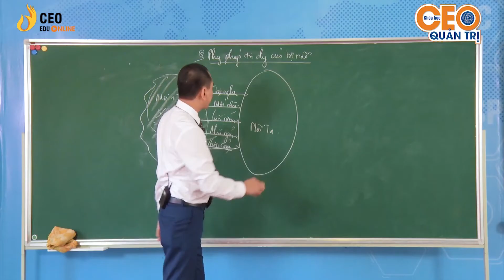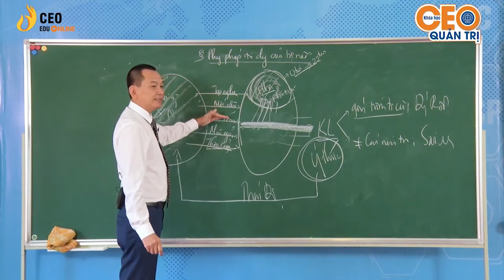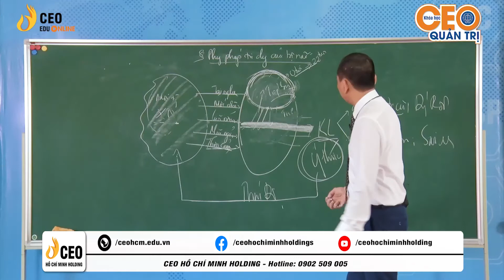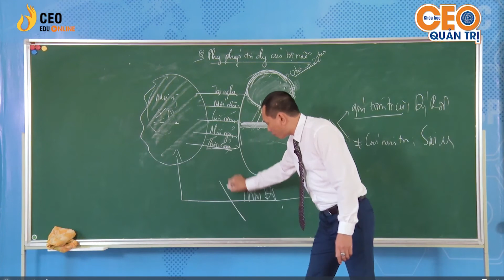Quy Luật Tư Duy Não Bộ: Điều Gì Tạo Ra Sự Khác Nhau Của Cuộc Đời Mỗi Người | CEO Hồ Chí Minh Holding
⁉ Vì sao mỗi người có cuộc sống khác nhau trong khi môi trường xung quanh ta là giống nhau?
⁉ Vì sao có người thành công, có người thất bại?
⁉ Vì sao có người giàu, người nghèo?
⁉ Vì sao có người luôn tích cực, lại có người thường tiêu cực?

Bản năng của con người thích những thông tin đầu vào giống với những gì trong quá khứ, trong Niềm Tin Cũ của mình. Nếu bạn ghét cái gì trong quá khứ, thì các thông tin giống với những gì bạn đã ghét, bạn cũng sẽ sinh ra khái niệm ghét thông tin mới này.

👉 Vấn đề nằm ở Niềm Tin Cũ. Vậy Niềm Tin Cũ là gì?

Thành công hay thất bại 👉 Do niềm tin cũ.
Kẻ giàu người nghèo 👉 Do niềm tin cũ.
Yêu đời hay hận đời 👉 Do niềm tin cũ.

Đừng tin những gì mình nghĩ, nếu mình chưa thành công, nếu mình đang gặp vấn đề!

Cùng lắng nghe chia sẻ của thầy CEO_Ngô_Minh_Tuấn để hiểu rõ hơn nhé.

▶️  Học Viện CEO Việt Nam & Thầy Tuấn đã có mặt trên các kênh, bạn hãy đón xem trên các nền tảng:
🏢 CEO HỒ CHÍ MINH HOLDING - ĐỒNG HÀNH CÙNG STARTUP